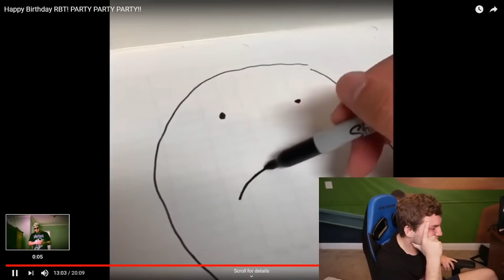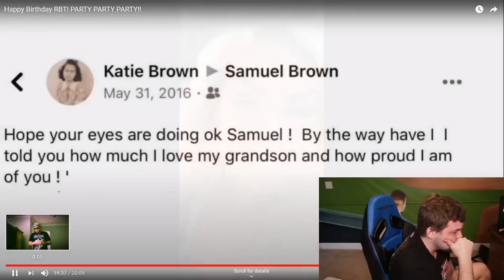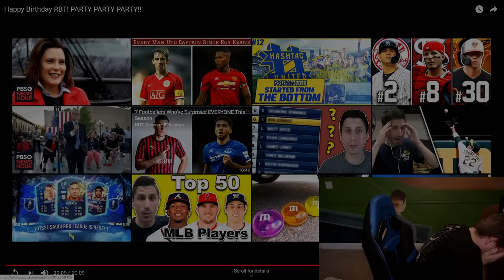What's Wrong With Me?